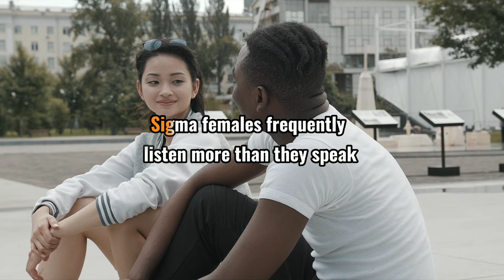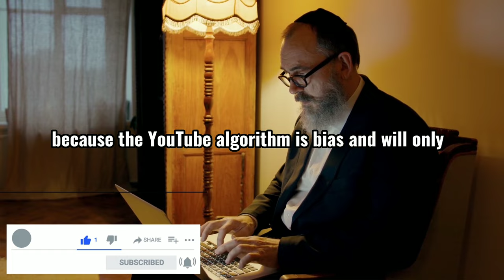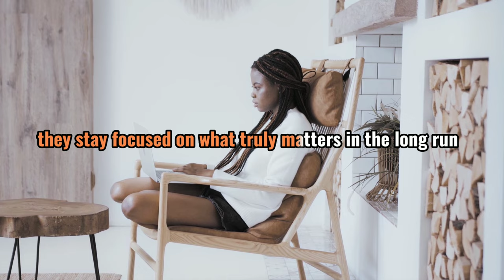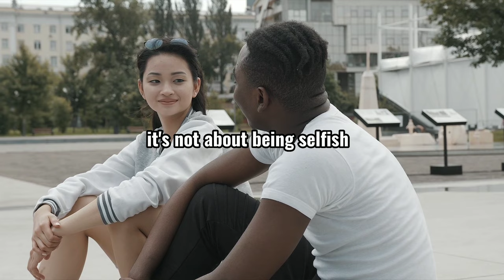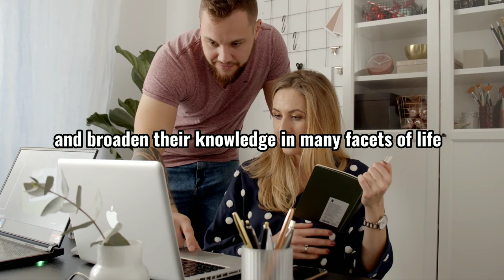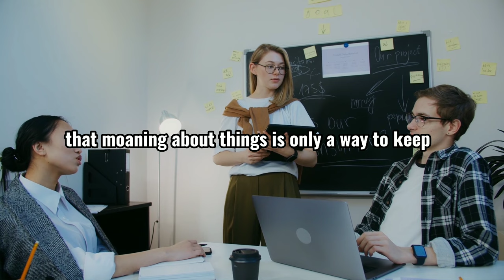Unveiling 7 secret rules of sigma female, you need to know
In this video, we will unveil seven mysterious power of sigma female secret rules you need to know.
some of there  0 7, Secret Rules Of Sigma females includes:

-why sigma females listen more often than they talk. they frequently listen more than they speak, which is an unwritten law.

-why sigma's interests do not get diverted by short-term perspective. However, we are going to be looking at How This implies  to sigma females being able to postpone short-term gratification in favor of long-term advantages.

-How sigma females never forgo their own happiness in order to please others.

-Why they ask questions without fear.  We will also see the reason why a lot of people, and not sigma's are hesitant to ask questions, particularly if they believe their inquiries may come across as foolish or inane.

-why sigma's never let people disrespect their time. This could be someone cancelling plans at the last minute, Always showing up late or frequently changing plans.

-why sigma females totally avoid negative people, and behavior.

and finally why sigma females Don't Often Grumble About Their Situations.